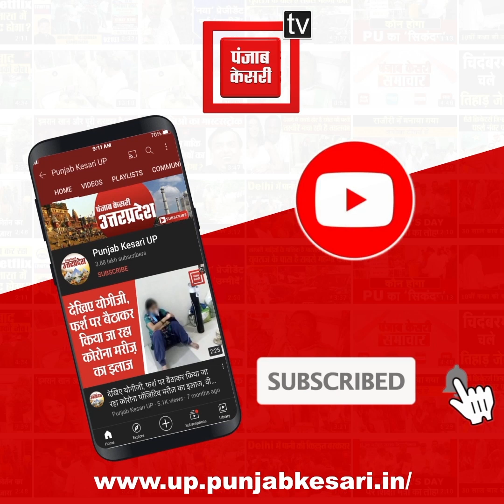‘किराएदार कितना भी गुमराह कर ले फैसला मकान मालिक के पक्ष में आता है’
Gyanvapi मामले पर एसपी सिंह बघेल का बड़ा बयान...कहा- ‘किराएदार कितना भी गुमराह कर ले फैसला मकान मालिक के पक्ष में आता है’